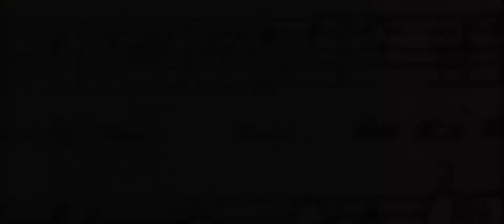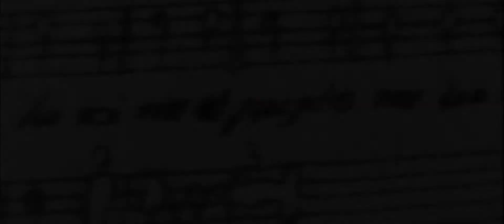¡Celebremos con el Ensamble Moxos!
Desde San Ignacio de Moxos, en la Amazonía boliviana, este Ensamble nos regala su interpretación del “Agnus Dei” de la Misa Moxeña. ¡Muchas gracias!
Ésta es una de las iniciativas apoyadas por el Fondo Suizo Apoyo Cultura.